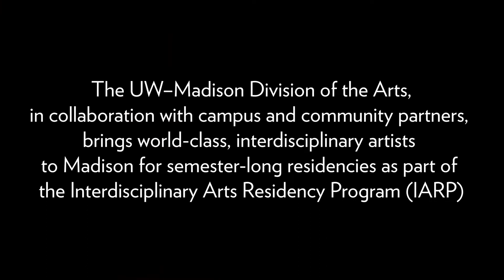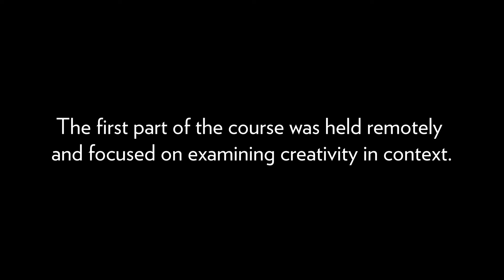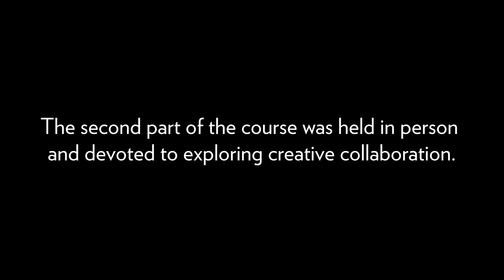Highlights from the Litza Bixler Spring 2021 Interdisciplinary Arts Residency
The Spring 2021 Interdisciplinary Arts Residency Program with Litza Bixler was presented by the University of Wisconsin–Madison Division of the Arts and hosted by the Dance Department with Professor Li Chiao-Ping as lead faculty.

Litza Bixler is a choreographer, filmmaker, movement director, visual artist, and writer. She taught the course “Creativity, Collaboration and the Creation of Self.” The first part of the course was focused on examining creativity in context and the second part devoted to exploring creative collaboration. The collaborative project was a multi-media exhibition titled “Bodies, Borders & Belonging.”

Videography credit: Aaron Granat